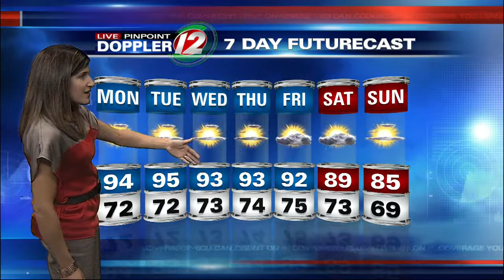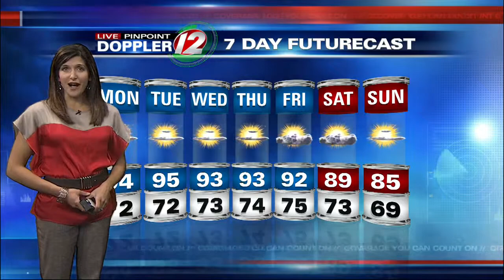Eyewitness News at 8AM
Updated morning weather july 15